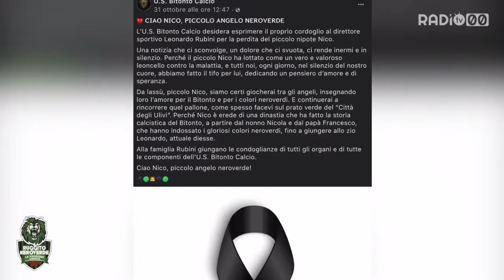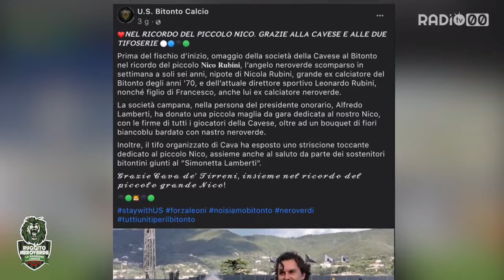Ruggito Neroverde - 10 Novembre 2022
Ospite:
Murilo Gomes (difensore Bitonto)
In collegamento live:
Luca Guerra (Giornalista)
Domenico Vastante (addetto stampa Gladiator)